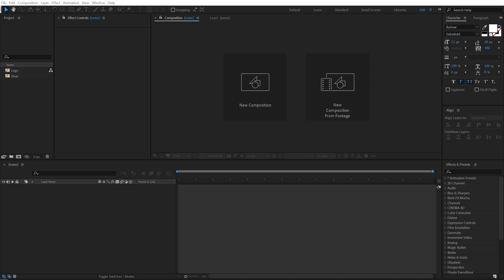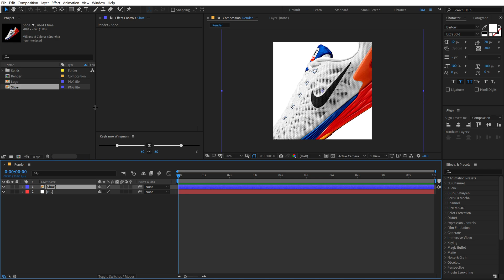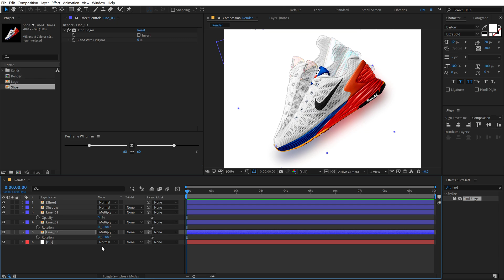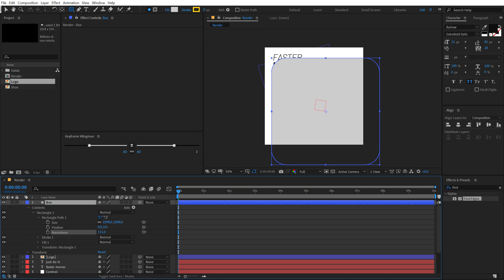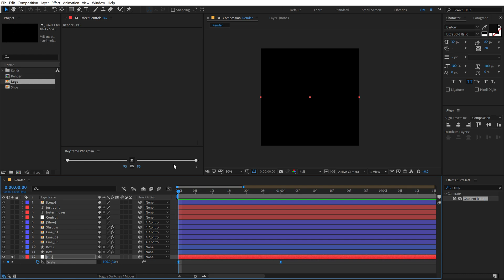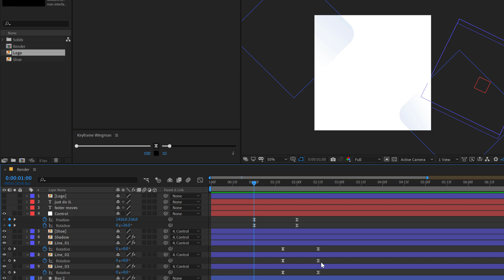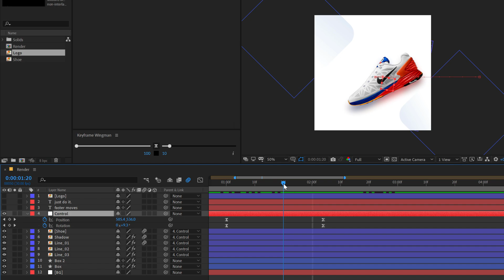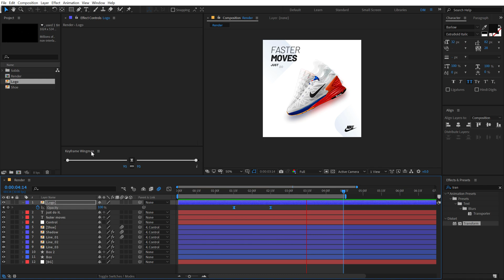Motion Graphics Poster Animation in After Effects - After Effects Tutorial in Hindi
Hey everyone in this video we will create an animated motion graphics poster in after effects we will learn various different methods throughout the complete tutorial. We will also cover topics like motion graphics poster animations, animated motion graphics poster, social media poster animation in after effects, and more!